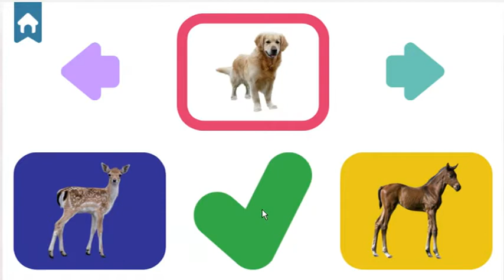Fun game baby animal level complete